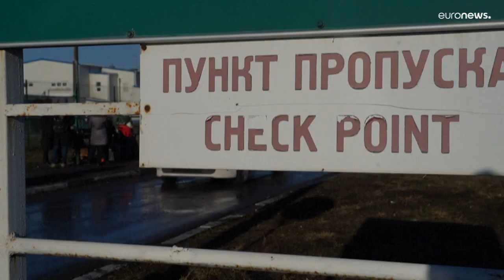De Ucrania a Rusia: ¿evacuados o deportados a la fuerza?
Rusia señala que hay más de dos millones de ucranianos "refugiados" en su país. Mientras que Ucrania ya puntualizó el 20 de junio que más de 1,2 millones de ucranianos han sido "deportados a la fuerza".